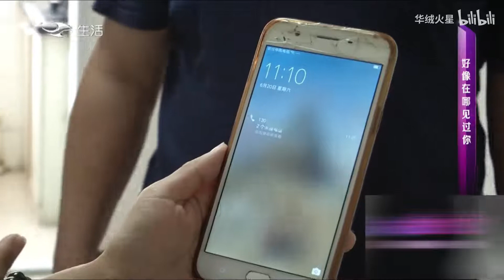缘来不晚 第176期：男嘉宾“就是离婚以后我们当朋友处，就是夫妻以后那是不可能了”